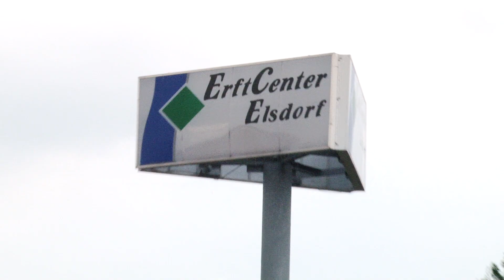RS Club Elsdorf - Fordland am Grubenrand Vol 8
8. Int. Tagestreffen